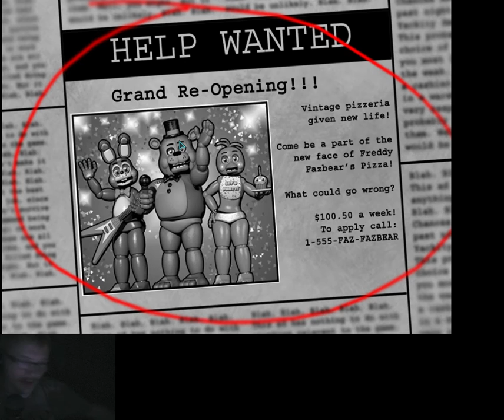Five Nights at Freddy's 2: No Foxy No (episode 1)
So like i bought it, and decided lets play it, i got a no luca no feeling with foxy, though i did not voice it. I apologize for the bad camera quality did not realize till after i finish recording

I used OBS this time around